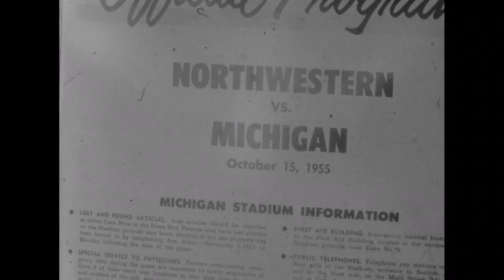1955 Northwestern @ Michigan; College Football